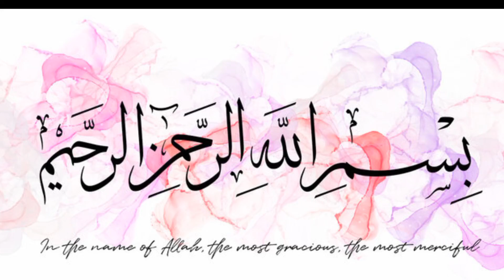Plain Dress Design 2023 | Plain Dress Designing Ideas | Plain Dress Design with Lace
Plain Suit designing Ideas With White Laces / Winter Special Plain Dress Designs

Winter Plain Suit designing Ideas With White Laces / Winter Special Plain Dress Designs

plain khaddar suit design
plain linen suit design
plain linen dress designs
plain winter dress
plain winter dress design
plain suit designing with laces
plain suit designing with lace
sober plain suit designing ideas with lace
plain suit designing with white laces
white lace designs
khaddar kurti designs
khaddar kurta design
khaddar kurta
brands winter dresses
neckline designs
sleeve designs
daman designs
chaak dsigns
boat neckline
cut work neckline

Plain Suit designing Ideas With White Laces /summer Special Plain Dress Designs 2022

kurti design
designer kurti
Plain कपड़े से पार्टी Wear कुर्ती बनाये/new suit designs/designerkurti | party wear suit kurti
sut ka dijain
designer suit
suit design
dress design
plain suit design 2023
suit design
kurti Design
sut ka dijain
naira suit
kurti design 2023
dress design
designer suit
suit design 2023
sut ka dijain
new suit design
designer kurti
kurti design
suit design
sut ka dijain
designer suit
suit design
plen kapde ki kurti design
plain suit par design kaise banaye
designer kurti
Plain कपड़े से पार्टी Wear कुर्ती बनाये/new suit
 designs party wear suit   neck

बचे हुए कपडे से बनाइऐ डिजाइनर कुर्ती // How to make designer kurti / stylish dress// kurti fashion
mamtajiyacreativity
bache hue kapde se kurti banana
प्लेन कपडे से डिजाइनर कुर्ती बनाना
dijainar kurti

designer kapde
designer kurti

suit for karwa chauth 2020
karwa chauth ke liye suit ke design
new trend suit design 2020
dijainar dress
kurti design
kurti design fhoto
suit ki dijain
latest dresses for karwa chauth 2020
back design of suits
karwa chauth suit
कुर्ती की डिजाइन
kurti ki dijain
boatneckdesign karva chauth special dress 2020
karwa chauth 2020 special dress
dress ke design
latestblousedesign
heavy suit
karwa chouth ke liye fancy suit
sut ke dijain
karwa chauth suits collection
karwa chauth special suits
dizainar dress
latest karwa chauth dress
heavy suits designs
latest suit design
dress for karwa chauth
सूट के डिजाइन
karva chauth special dress, partyweardress, सूट नेक डिजाइन, new blouse design 2020, suet dijain, kurti design 2020, kurta ki design, suit ka design, suit design for karva chauth

2020 स्पेशल सूट और कुर्ती डिजाइन/suit design,kurti designs
latest suit design
latest suit
desiner suit
designer kurti
heavy suit
heavy kurti
karwa chouth special suit design
karwa chouth special top design
karwa chouth special kurti designs
plazo suit
suit neck design
kurti back neck design
heavy bottom design
pant design

 New model sleeves design 2020 sleeves design for kurti
kameez